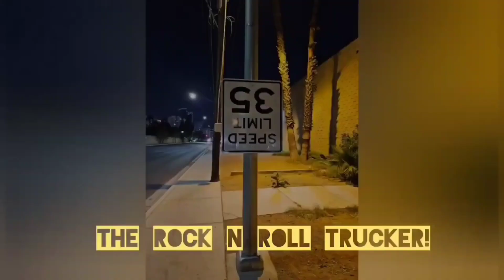Why Do I Do This,Trucking Or YouTube? I Don't Know, But Here I Am!🤷‍♂️😄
I ponder this question and also get some driving done!